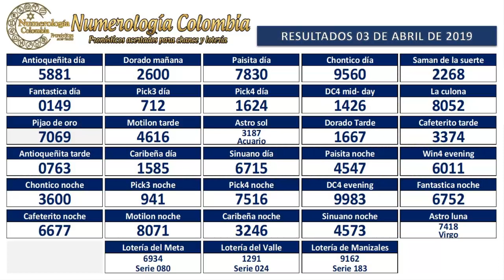Pronóstico para chance y lotería 4 cifras 04 Abril 2019